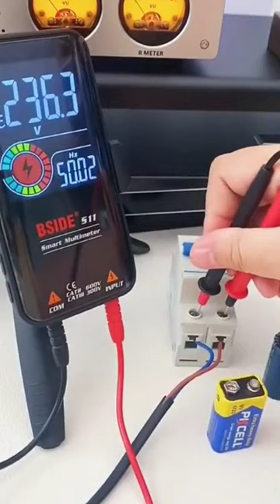New Digital multimeter unboxing and review